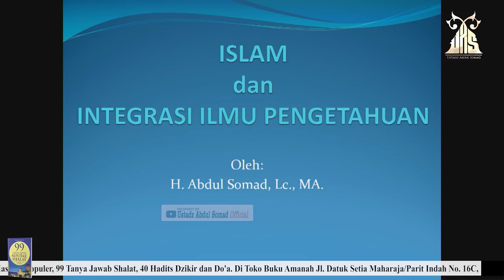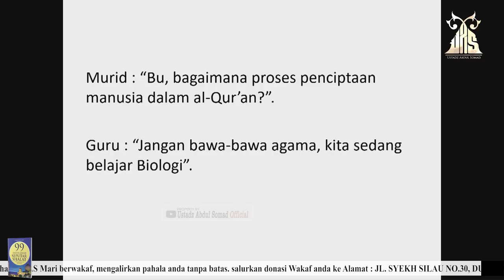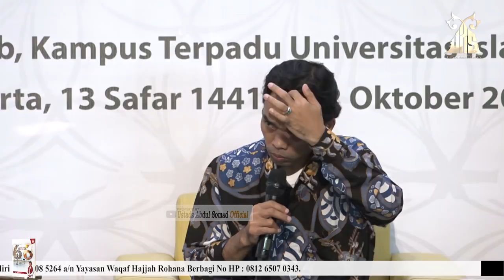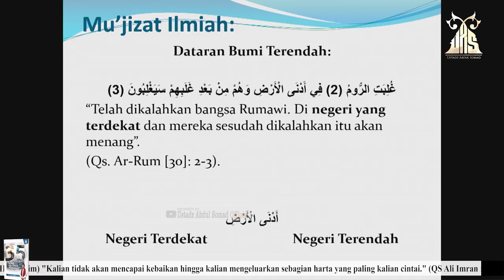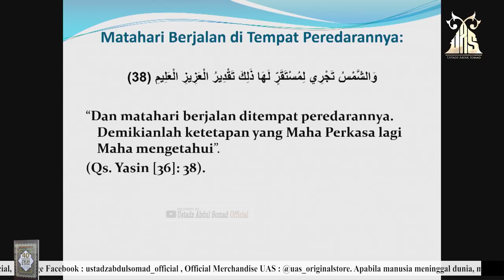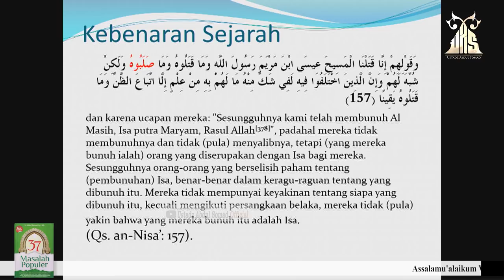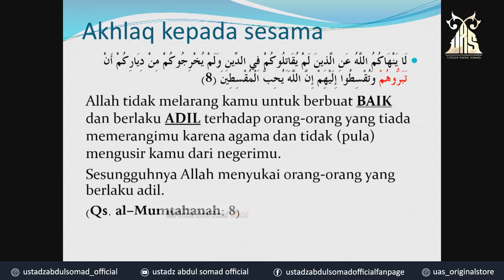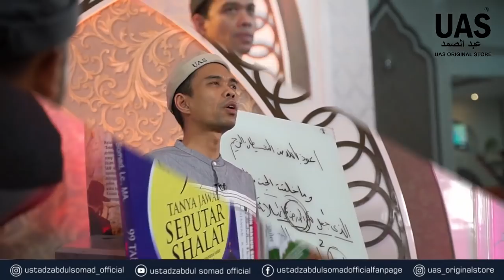Seminar Moderasi Islam Dikampus UII | Integrasi islam & ilmu pengetahuan ᴴᴰ Yogyakarta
NOTE !!!
Share Video - video Kajian UAS, dengan catatan :
 * Tidak dimonetize.

JAZAKUMULLAH KHAIRAN